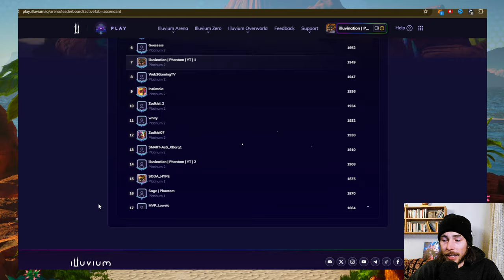The Right Way to Play Frost Behemoth | Guide for High Rated Illuvium Arena PvP Gameplay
Meta Teams for Illuvium Arena PvP - Check newest Video for Newest List!

Illuvium Gameplay Guide, explaining you broken Illuvium PvP Teams! Illuvium PvP Tutorials! Arena Illuvium Gameflow Video, Illuvium PVP Leak, Illuvium NEWS, Illuvium Governance, Illuvium Meta Breakdown and much more Illuvium Stuff! Did you miss any Illuvium News, Illuvium Updates, Illuvium Announcements or any Illuvium Leaks?? Don't you worry! illuviMail got you covered, updating you on everything you need to know about the ongoings in Illuvium!

Subscribe and stay tuned for Updates & News, Release Date, Autobattler, Private Beta 3, PVP, Arena, Overworld, Illuvium Zero, Teambuilder, TFT, Gameplay Trailer, Illuvium Zero, NFT, Sales, Staking, Guides, Tutorials, Tier lists, and more!